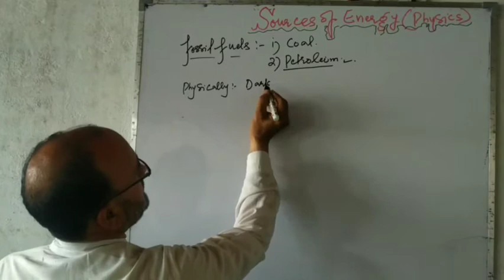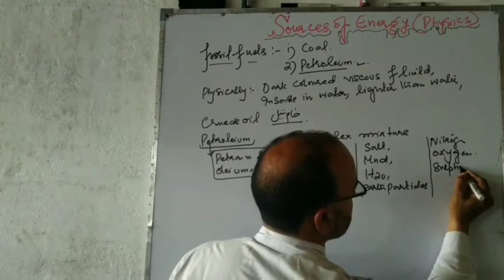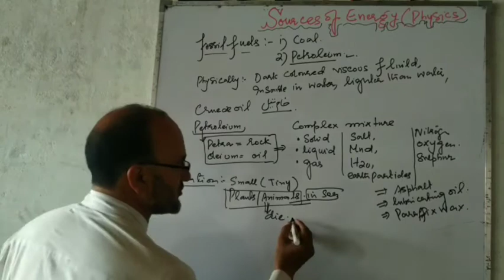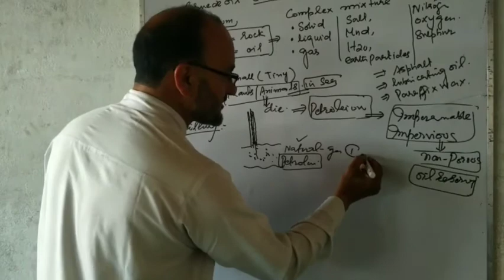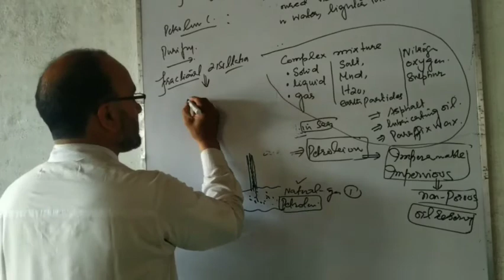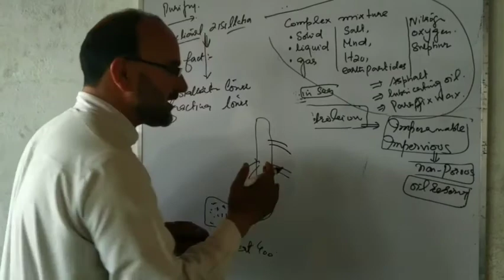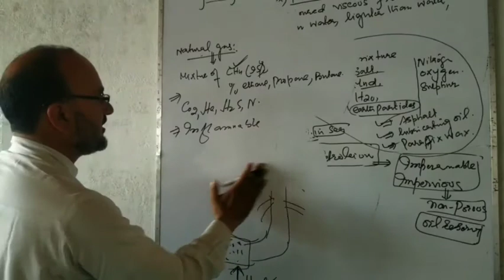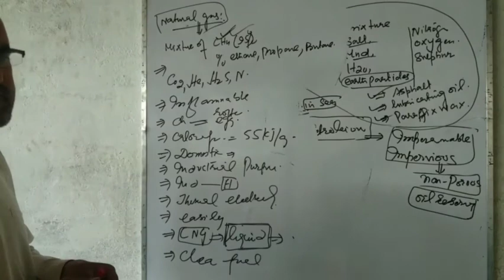Tenth...class.. Physics... Sources of energy..... Fossil fuels......